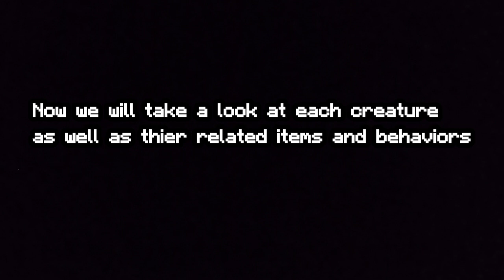Minecraft PE Wonderful Creatures Addon V1 Full Mod Showcase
Timestamps

0:00 Introduction
1:48 Buffalo
3:21 Bactrian Camel
5:08 Fennec
5:55 Carnis Semensis
7:01 Rattlesnake
8:29 Tarantula Haek
11:59 Sandworm
13:06 Wanderers
14:25 Cyclops
17:34 Emperor Scorpion
19:55 Bonus Features

🕷️Wonderful Creatures Addon🦂: by DeathkingsStudios

Rain Console Theme "Terraria"
Kalamary Desert Theme "Mario Kart 64"
Desert Sunset "MapleStory"
Desert Theme "Terraria"
Sleepywood Ancient Move "MapleStoey"
Underground Desert Theme "Terraria "
Boss 1 Theme "Terraria "
Cat Music Disc Theme "Minecraft